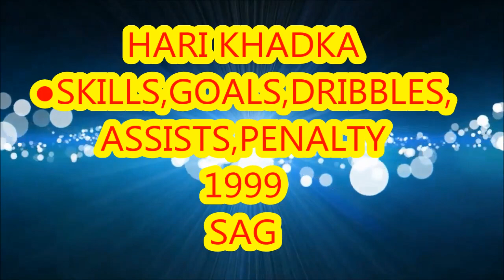HARI KHADKA- The Magician ● Skills ,Goals ,Dribbles , Assists,1999 SAG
Hari Khadka is a former footballer who last played for Zejtun Corinthians F.C. He is also the leading goal scorers for Nepal alongside Nirajan Rayamajhi—both with 13 goals apiece.[After retirement from football Hari has been busy coaching different teams in Nepalese League. He also took part in the Fifa 'A' Level training program.